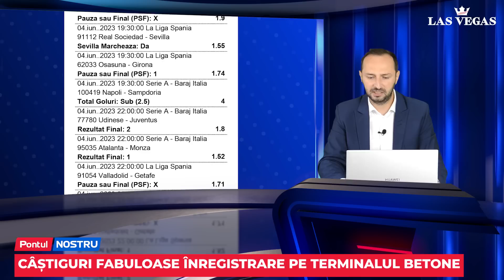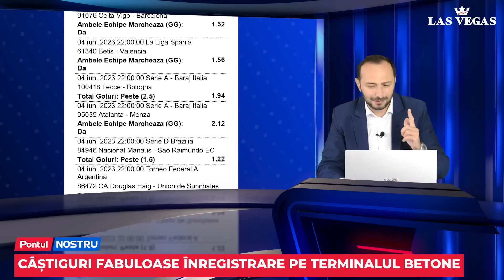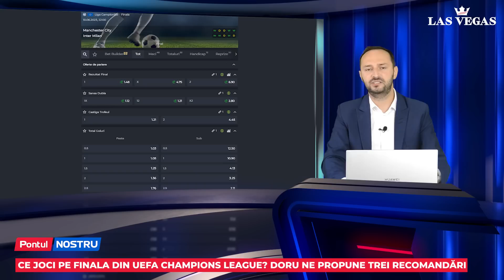Pontul Nostru cu DORU CRACIUN- Ep.207: Guardiola și Inzaghi ne bagă bani în buzunare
📌 ATENȚIE!! Avem canal de Telegram! Doru si toata echipa ofera acolo bilete in fiecare zi. Totul GRATIS! Aceasta este adresa 📌 O productie interzisa persoanelor care nu au implinit 18 ani